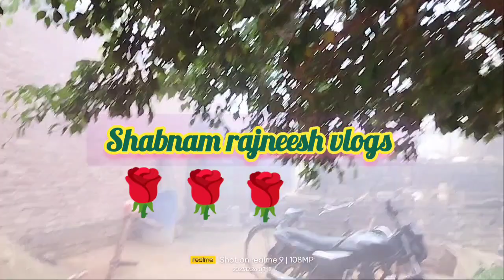गांव🛖 में ठंड🥶 का कहेर ऊपर से खुला घर कैसे करती हूं काम winter morning routine villagelife shabnam🏡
गांव🛖 में ठंड🥶 का कहेर ऊपर से खुला घर कैसे करती हूं काम winter morning routine villagelife